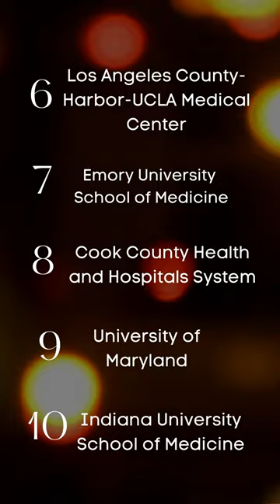The Top 10 Emergency Medicine Programs in the US 🇺🇸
Source: Doximity